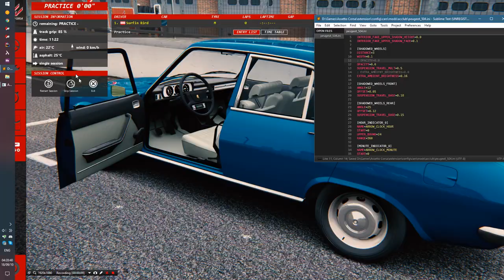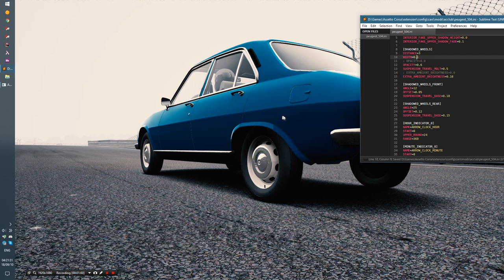Assetto Corsa - Modified wheels shading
Another cheaty attempt to add a bit of depth.